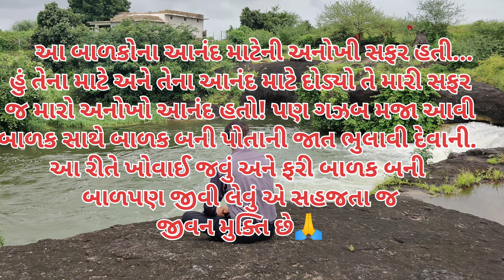મગરડી ડેમ બાળકો સાથે અનોખો સફર,Magaradi Dem Balako Sathe Anokho Safar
રવિવાર તા.૨૧/૮/૨૨ ના રોજ હું કેટલાક બાળકો સાથે બિલકુલ બાળક જેવો થઈ હાલી નીકળ્યો વિસાવદર તાલુકામાં જંગલની બોર્ડર પર આવેલા મઘરાડી જોવા.
       અનોખુ ચોમાચું અને પ્રકૃતિનો ખોળો એટલે રમણીયતાનું તો પૂછવું જ શું? એવા જ પ્રકૃતિના નિર્દોષ બાળકો અને તેની સાથે તેના જ જેવો બાળક થઈને હું નીકળી પડ્યા કેટલીય ધાર કુદતા અને દોડતા મઘરડી ડેમ પર.
      કેવી મજા પડી તે અવર્ણનીય,અમૂલ્ય અને દુર્ગમ પ્રવાસમાં તે હું શબ્દ વગર જ મોબાઈલના કેમેરાના દૃશ્ય પ્રમાણ વડે આપને બતાવીશ, આપને ગમે તો લાઈક અને કોમેન્ટ કરો...